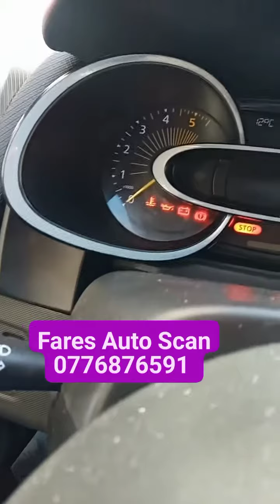Problème témoin température bleu allumé Renault Clio 4